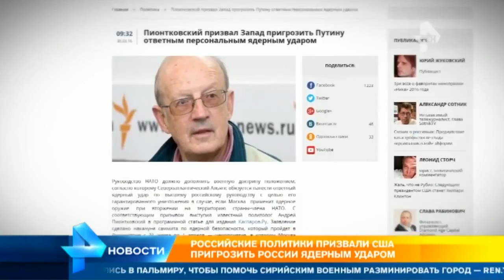Эксперты объяснили слова Пионтковского весенним обострением